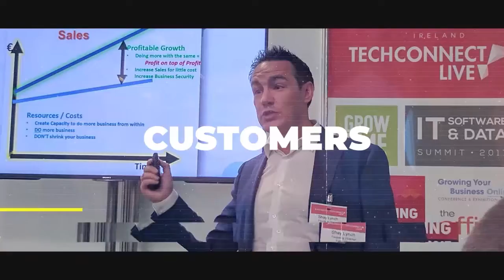What is Business Model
🔊 How do you implement a Business Model❓
This is another great question I got recently from someone within my network
And I answered that question with a question

LEARN MORE?

Future State Academy supports companies to achieve their true potential with Leveraging Systems Thinking! Continually measuring, tweaking, and improving to thrive in the good and the bad times.

I am always looking for new problems to solve and businesses to help.